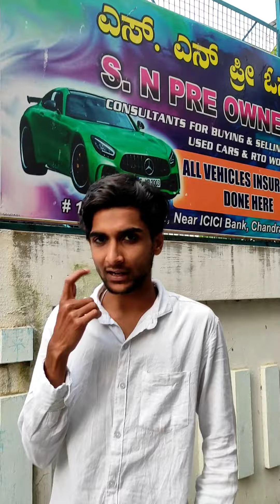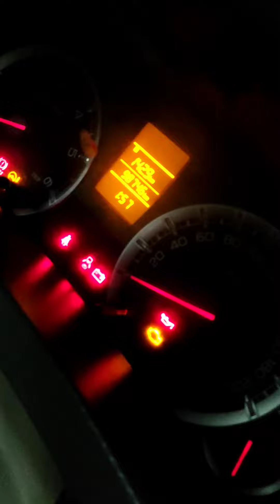SN PreOwned Cars with Diwali Offers usedcars preownedcar lowbudgetcars lowestprices Vinodh7#